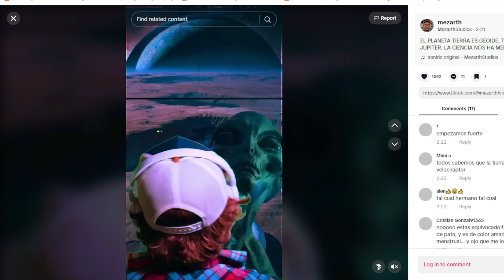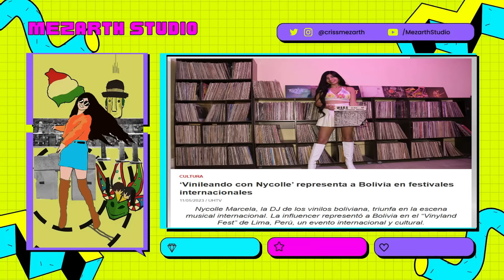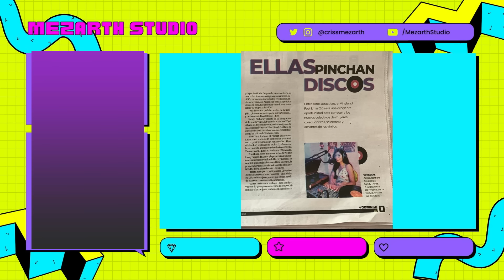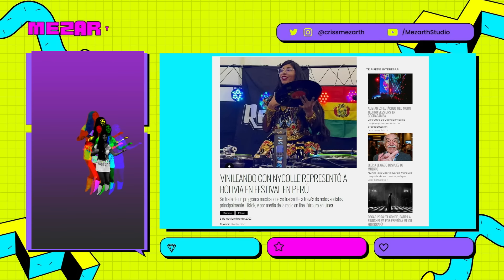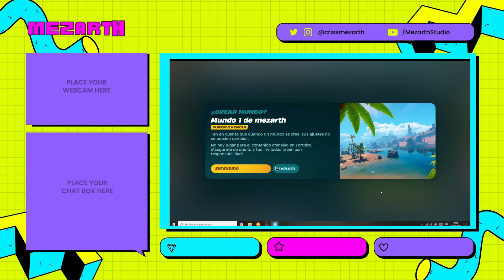Rocket Racing Temporada 2024 Fortnite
Descarga el juego gratis
Bueno después de Meses. Vuelvo con mi temporada 2024. A demás de ver lo nuevo de FORTNITE.

Mina Walkure de la banda Heavy Metal de Madrid. Los Bronze.

Bueno con algo de atraso,  pero estoy de vuelta.
Los videos juegos son buenos. Nos ayudan a bajar el stress. Son Buenos para recrearnos. Nos ayudan a estar actualizados. Fortnite es la plataforma de juego que tiene en el mercado albumnes. Figuritas. etc.

The Rutles- The Rutles anthropology 3 (1996 full album )